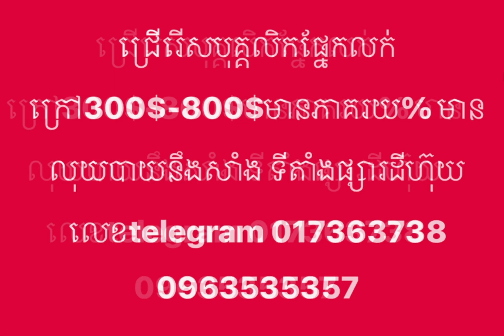JOB 37 - ដំណឹងជ្រើសរើស អ្នកបើកឡានកុងទីន័រ ឡាន 1.5តោន និង ឡានផ្សេងៗទៀត ។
WORK FOR YOU.